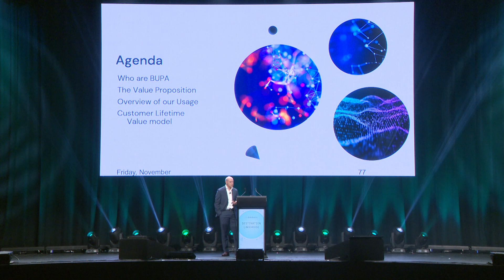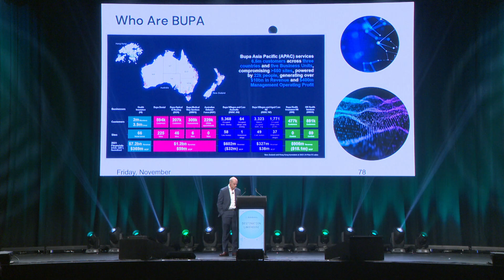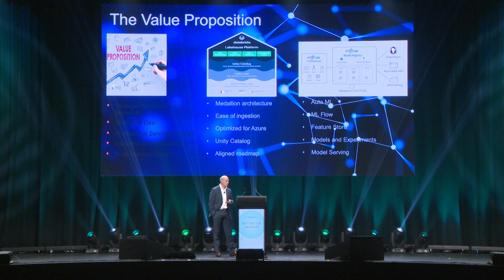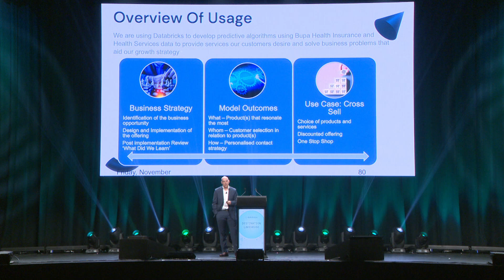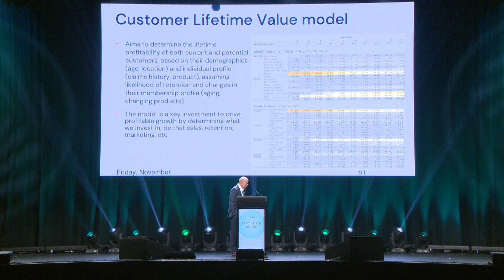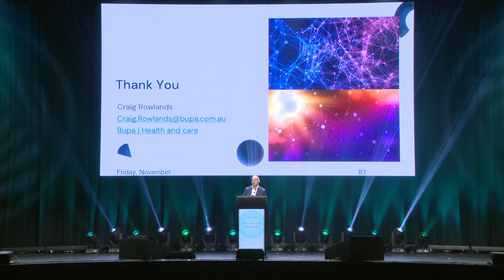Bupas Lakehouse Journey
Bupa's Lakehouse Journey presented at the DATA+AI World Tour Sydney (18 November 2022)